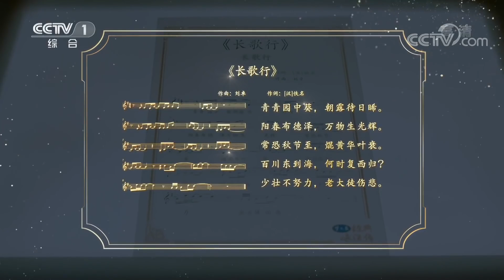【TFBOYS王源 Roy】《长歌行》《经典咏流传》第二季EP1 王源完整Cut 【KarRoy凯源频道】